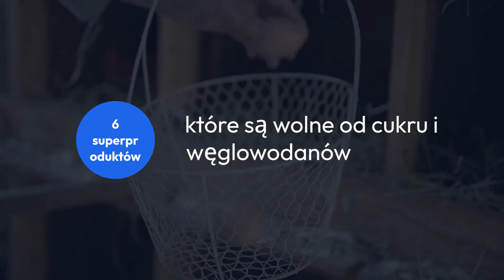6 Super Produktów Bez Cukru i Węglowodanów, Które Musisz Spróbować!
Szukasz zdrowych alternatyw w diecie, które nie zawierają cukru ani węglowodanów? W tym filmie przedstawiamy **6 super produktów**, które pomogą Ci wprowadzić zdrowsze nawyki żywieniowe! Dowiedz się, dlaczego awokado, jajka, łosoś, migdały, sery i cukinia są idealnym wyborem dla osób pragnących zredukować cukier i węglowodany w swojej diecie. Te pyszne składniki nie tylko dostarczą Ci energii, ale także są pełne wartości odżywczych!

Oglądając ten film, poznasz:
- Korzyści zdrowotne każdego z produktów
- Praktyczne porady, jak je włączyć do codziennych posiłków
- Szybkie i łatwe przepisy, które zaskoczą Twoje kubki smakowe

Słowa kluczowe: zdrowe odżywianie, produkty bez cukru, produkty bez węglowodanów, superfoods, dieta ketogeniczna, awokado, jajka, łosoś, migdały, przepisy zdrowotne